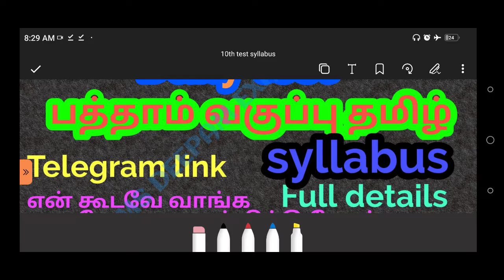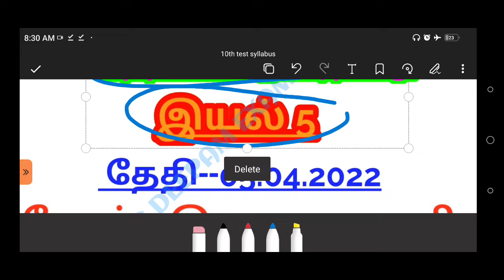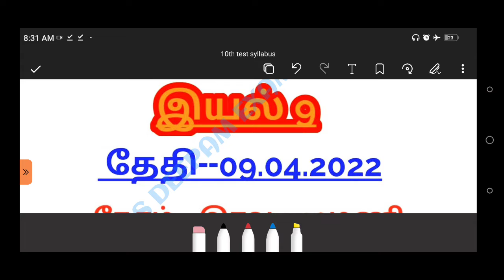🎀🎀பத்தாம் வகுப்பு தமிழ் /தினசரி live test/syllabus and date /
📌📌Tamil book free  t/Daily test and revision test/🖊Free test batch 🖋10th tamil test 5/syllabus/telegram link/full details